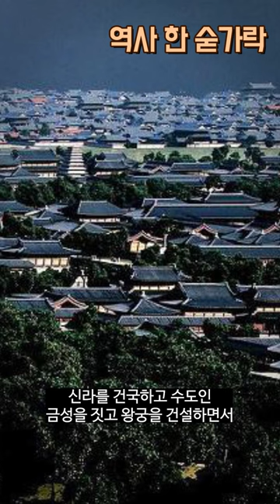알에서 태어난 왕.. 신라의 시조 '박혁거세'